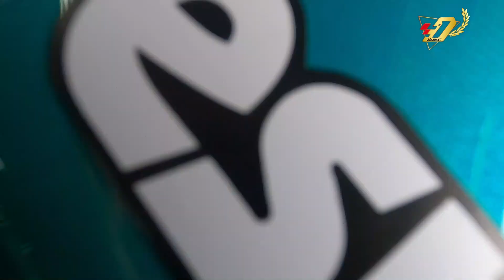ร้อนเต็มพิกัด..มันส์สุดเดือด รายการ Plan-B Media BRIC Superbike 2024 สนามที่ 1 | Dr.Bike !!